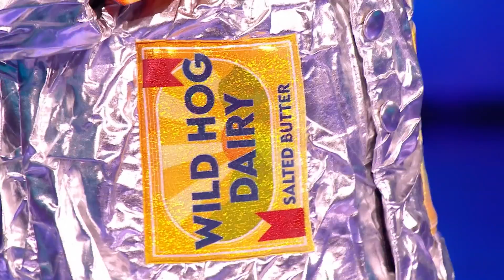The Masked Singer 2023 Jacket Potato Full Performance S4E02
ITV OWN ALL RIGHTS TO THIS VIDEO
Simon Cowell
Hedi Klum
Sofia Vergara
Howie Mandel
Terry Crews

Simon Cowell
Hedi Klum
Sofia Vergara
Howie Mandel
Terry Crews
Golden Buzzers
Singers
Dancers
Comedians
Impressionist
Magicians